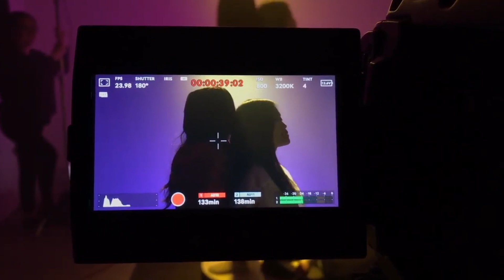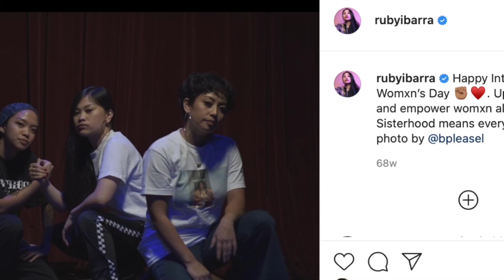Ruby Ibarra on using art to push for change | Balitang America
Fil-am rapper Ruby Ibarra laments what she says is an imbalance of community support between women and men in the hip-hop industry.

She speaks with Yong Chavez about this and how she herself is using art -- and science -- to make a difference.